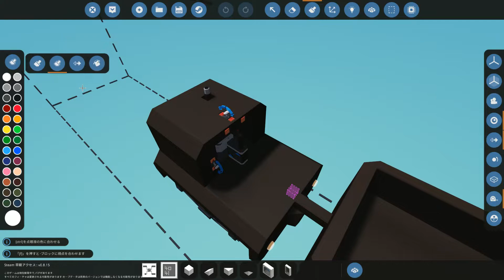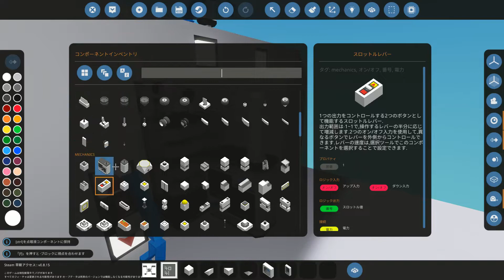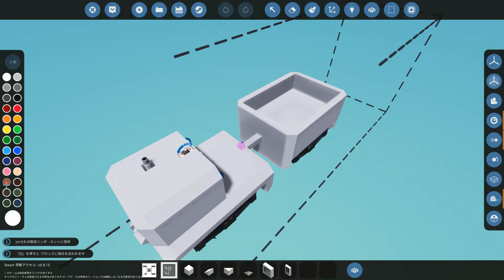#25【解説動画】クラッチのないエンジンなんて・・・Stormworks: Build and Rescue 【低い声で実況するの？】【ラバーダック】 【日本語】【実況】